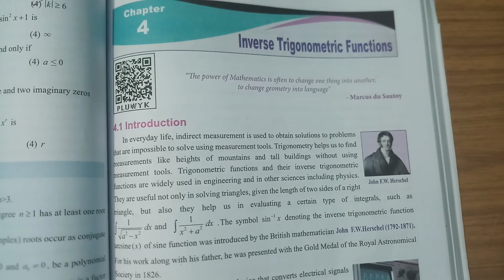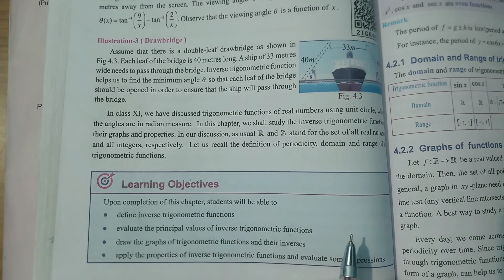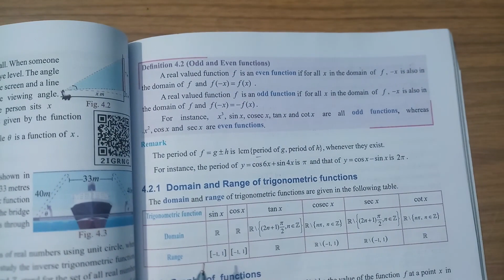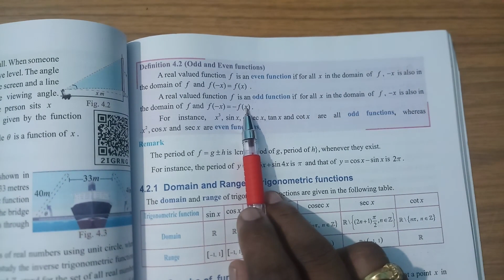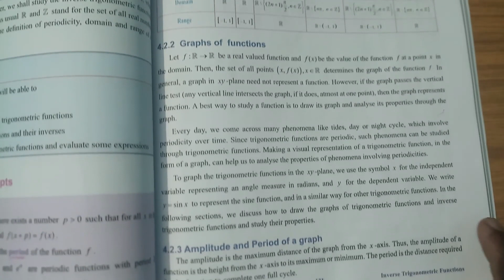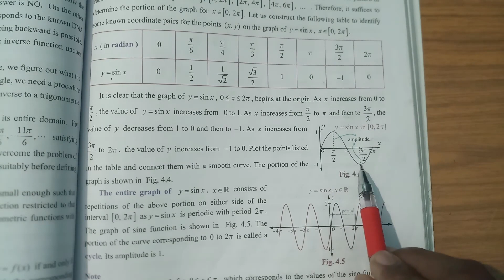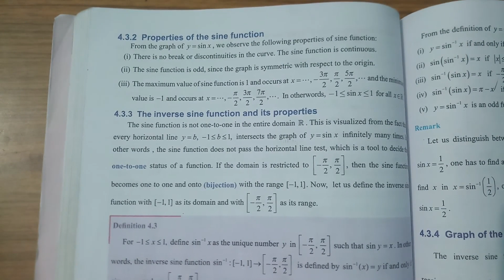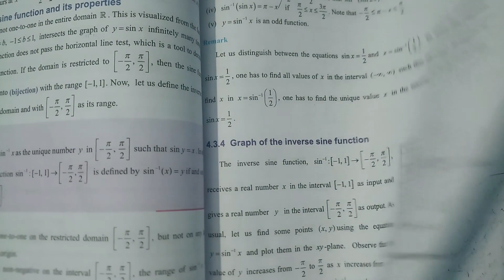12th Maths New Syllabus | Inverse Trigonometric Functions Introduction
Tamil Nadu 12th Standard Mathematics (New Syllabus ) | Inverse Trigonometric Functions Introduction.